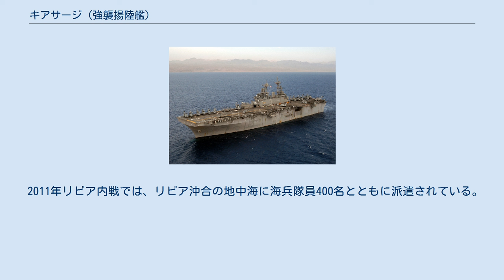キアサージ (強襲揚陸艦)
キアサージ（USS Kearsarge, LHD-3）は、アメリカ海軍の強襲揚陸艦。
ワスプ級強襲揚陸艦の3番艦。
艦名は南北戦争時のスループ船「キアサージ」に因む。
 キアサージは、ミシシッピ州パスカグーラのインガルス造船所で1990年2月9日に起工し、1992年3月26日に進水した。
進水式にはコリン・パウエル統合参謀本部議長も出席した。
1992年5月16日に命名され、1993年10月16日に就役する。
 キアサージは、就役以来世界各地で様々な任務を行った。
この中には1997年5月31日にシエラレオネのフリータウンから一般市民の救助を行った活動や、1995年6月8日にボスニアのセルビア人支配地域からスコット・オグレディ空軍大尉を救助した活動が含まれる。
加えてキアサージには旗艦任務のための戦闘指揮統制システムが装備され、搭載する医療システムは病院船「コンフォート」「マーシー」に次ぐ装備を誇る。
これらの装備は1999年のコソボ紛争においてNATO軍のセルビア側に対する爆撃作戦基地としての機能や、アルバニア系住民に対する支援作戦、シャイニング・ホープ作戦での医療支援施設などに力を発揮した。
 キアサージは上陸部隊の輸送だけでなく、戦車・トラック・野砲などの整備および補給活動と言った完全な後方支援を行うことができる。
 2005年8月19日にキアサージはヨルダンのアカバ港に停泊中、ホイッドビー・アイランド級ドック型揚陸艦「アシュランド」と共に3発のカチューシャロケットによる攻撃を受けた。
艦に被害はなかったが、1発目のロケット弾によって1名のヨルダン兵が死亡し、2発目が近くのドックに当たり別の兵士が負傷した。
3発目はイスラエルのエイラート空港のタクシーに当たったが爆発しなかった。
その後アルカーイダに関連するアブドラ・アル・アッザム旅団による犯行声明が行われた。
 2011年リビア内戦では、リビア沖合の地中海に海兵隊員400名とともに派遣されている。